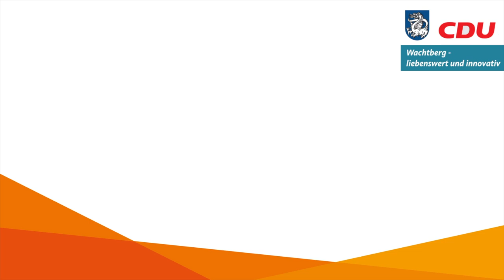Starke Dörfer – schönes Wachtberg – heute: Adendorf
Unterwegs in Wachtberg: In Adendorf

Was haben wir schon in Adendorf erreicht, was kommt noch?

Was mögen Sie in Adendorf besonders gern?

Was macht Wachtberg für mich so besonders? Es ist die Vielfalt. Die 13 Dörfer mit den Ortschaften Kürrighoven, Klein-Villip und Villiprott machen den Charme Wachtbergs aus, weil sie alle unterschiedlich sind.

„Starke Dörfer – schönes Wachtberg!“ – in meinen Videos erzähle ich Ihnen, warum mir dieser Gedanke so am Herzen liegt. Mehr über mich erfahren Sie auf seiner Homepage